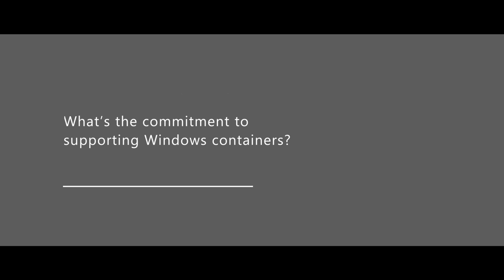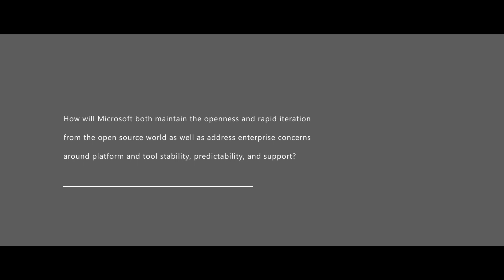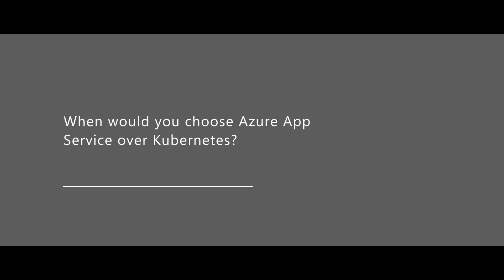A conversation with Brendan Burns: Developing in Azure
In this video, you’ll hear from the inventor of Kubernetes, Brendan Burns, on when to use products such as Azure App Service, as well as what the roadmap is for Azure Kubernetes Service and the Azure developer experience.